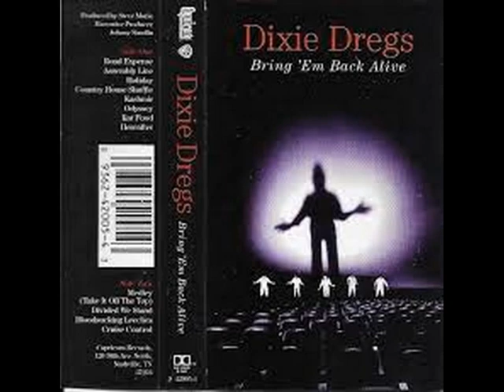DIXIE DREGS . ROAD EXPENSE . BRING 'EM BACK ALIVE . I LOVE MUSIC